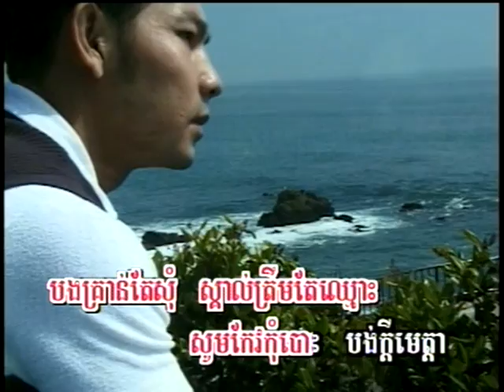Dom Nak Jong Er (ចម្រៀងប្រុស-ភ្លេងសុទ្ធ)